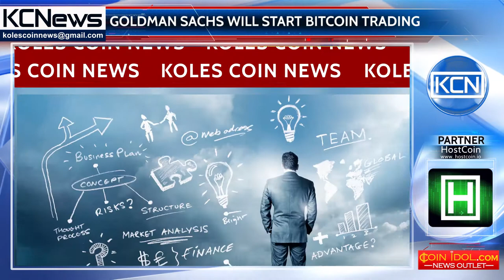Goldman Sachs will turn Wall Street into a bitcoin trading market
Goldman Sachs is considering the possibility of trading cryptocurrencies, including bitcoin. This should be due to the creation of a new trading option. Thus, one of the largest investment banks of the world can become the first bank on Wall Street, which will directly go to cryptomarket. Now Goldman Sachs is exploring the possibility of satisfying customers' interest in cryptocurrencies. The use of digital money in Goldman Sachs operations or other large investment banks can improve their image. The activity of Goldman Sachs in this direction is at the initial stage, which means that the bank can still abandon its plans.